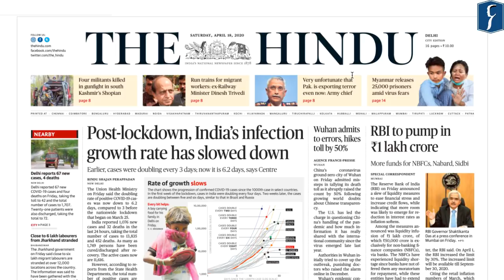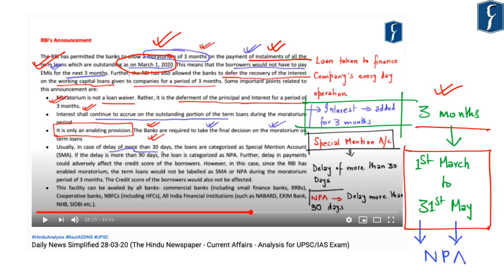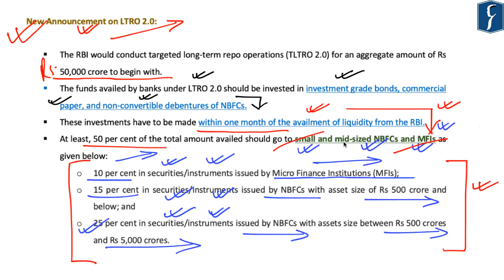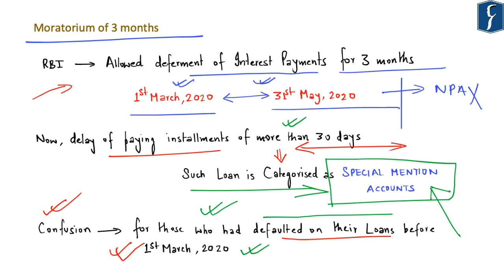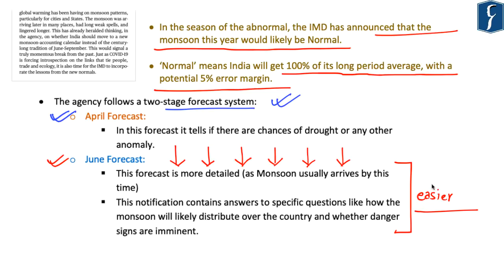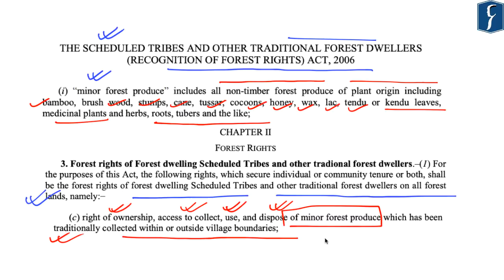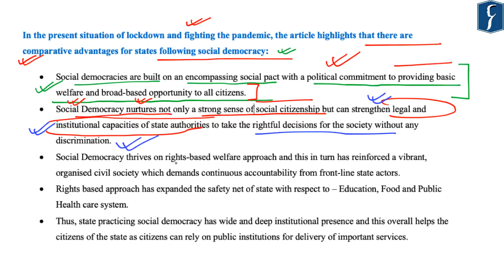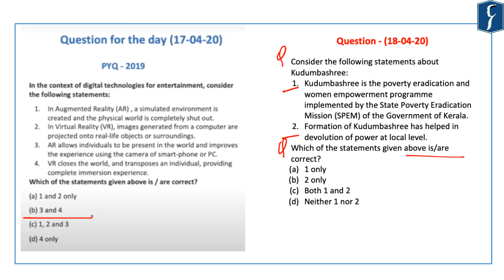THE HINDU Analysis, 18 April 2020 (Daily News Analysis for UPSC) – DNS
Presented by: Mr. Naweed Akhter, Rau’s IAS Study Circle

1. RBI to pump in Rs. 1 lakh crore, Helping a lending hand – Editorial, NBFC gets Rs. 50,000 crore liquidity booster, Moratorium period will not count for NPA purpose: RBI, Industry hails RBI move (Economy) - (02:15)
(RBI’s decisions to improve liquidity in the market, Ways and Means advances, Reverse Repo Rate, Liquidity Coverage Ratio, High Quality Liquid Assets)
2. A season of change - Editorial (Geography & Environment)- (20:05)
(Long Period Average, IMD, Ministry of Earth Sciences, Normal Rainfall – 88 cm per year)
3. Minor Forest Produce in Exemption List – Article (Polity & Governance) - (25:44)
    (MHA orders exemption for certain activities, Minor Forest Produce)
4. A virus, social democracy and dividends for Kerala - Lead Article (Polity & Governance) - (30:32)
    (Benefits of Social Democracy in Kerala, Welfare State, DPSP)
5. Reference - Institutional fixes and the need for ethical politics (Anti-Defection - 20-03-20) – (Polity & Governance) - (37:51)
(Anti-defection Law, Tenth Schedule, Role of Speaker)
6. Question for the Day – (39:00)